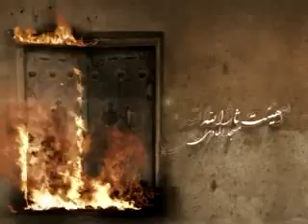روح الله بهمنی فاطمیه دوم91(عشق من وارباب نداره پایانی)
فاطمیه دوم1391هیت ثارالله
مسجدالهادی
شب هشتم